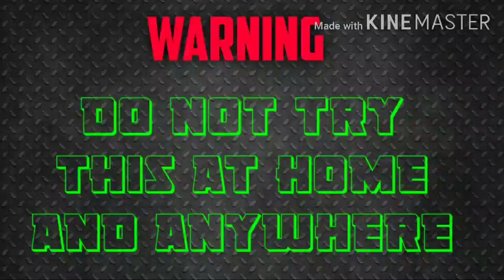Mirchi bomb vs Aluminium foil | kuch dekhte hain | new experiment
| kuch dekhte hain |
| creative experiment |
| new science project |
| देखते है |
| unique experiments |
| new experiment |
| dekhte hain |
| science experiments |